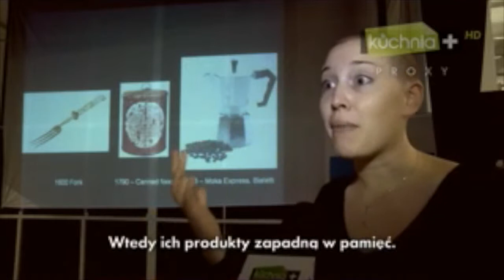Francesca Zampollo interview for Kuchina after presentation on Food Design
This interview to Kuchina was given after my presentation at the Creative Mikser on Food Design in Warsaw, 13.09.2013.